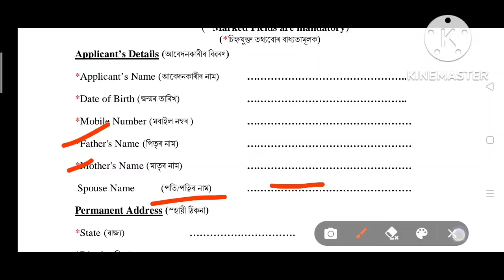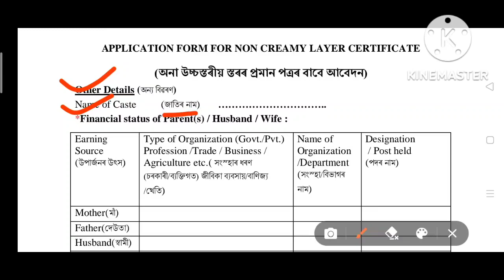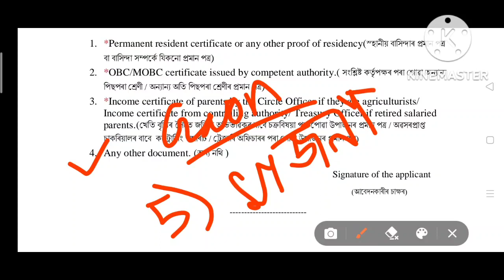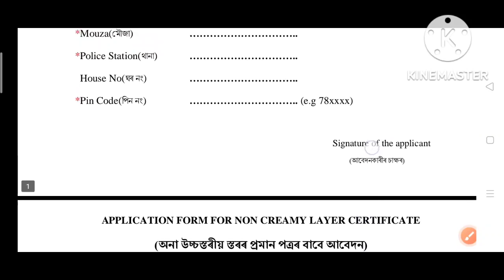How to Apply Non Creamy Layer Certificate Online In Assam / Make OBC non Creamy Layer Certificate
NCL Certificate 2022,